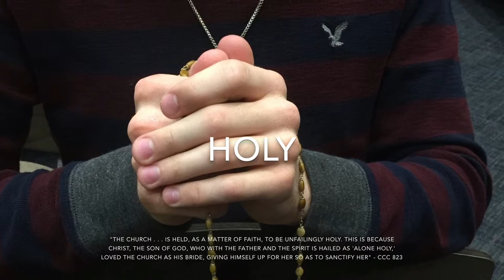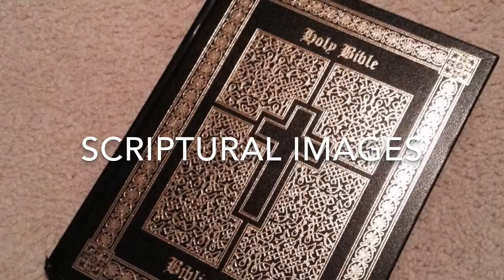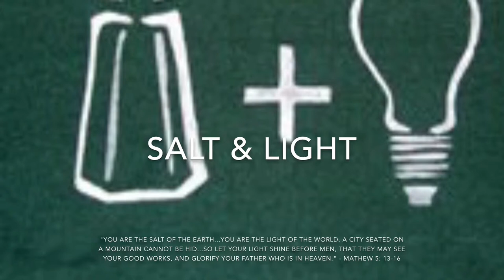Marks, Models & Images of the Catholic Church at Archbishop Hoban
A high school religion project relating the marks, models & images of the Church to my high school.